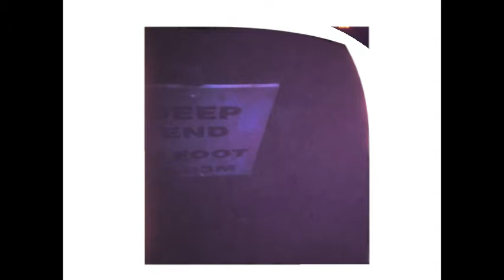My first lomo pictures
just got back my first roll of film